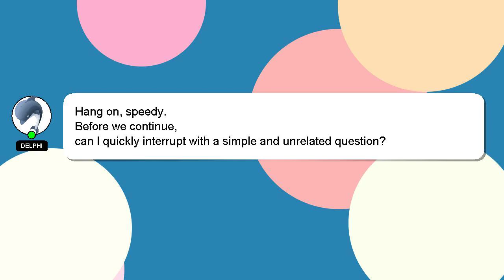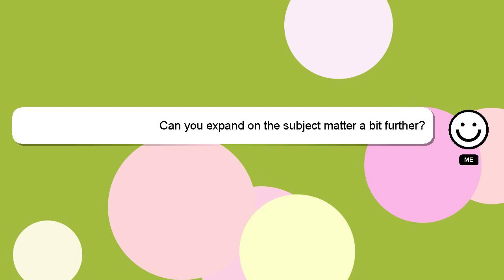How to change your emote button in fortnite ps4?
A brief introduction of myself, Hey, I'm known as Delphi. I am at your disposal to help you with any questions you have. - How to change your emote button in fortnite ps4?

Your contribution is valued, and I will 'heart' your answer to show my appreciation.

*1 What we are experimenting :*